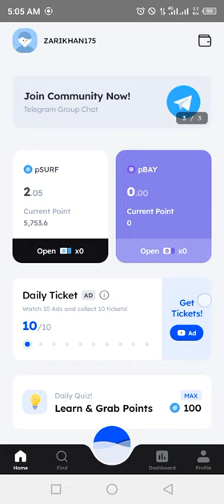Marina Protocol Airdrop Answers Today 10 JULY 2024 | Quiz Answers Today in 1 minute